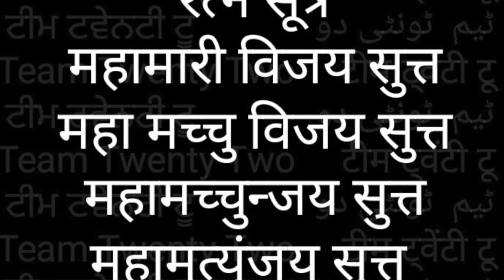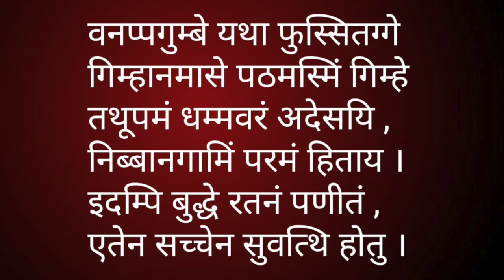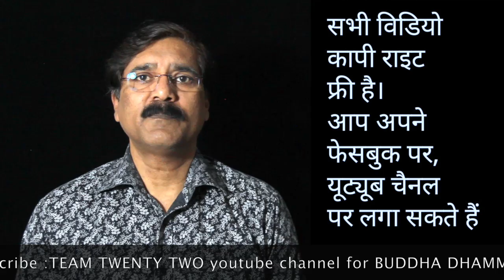RATANA SUTTA -13 💎 रतन - सुत्त-13 THE JEWEL DISCOURSE || Sudhir Raj Singh ||Pali Language